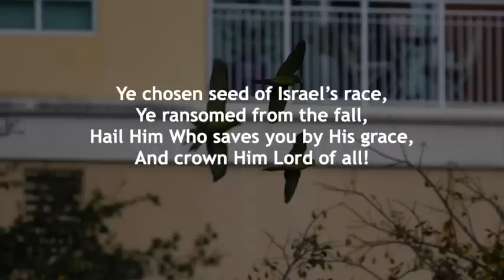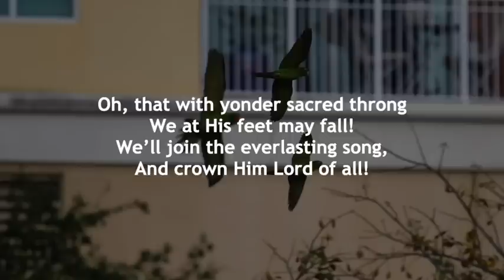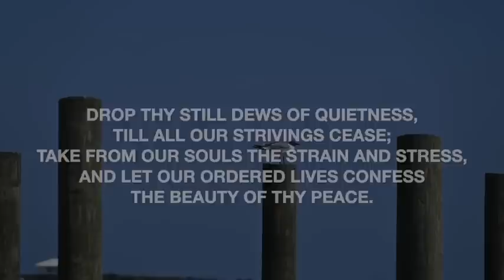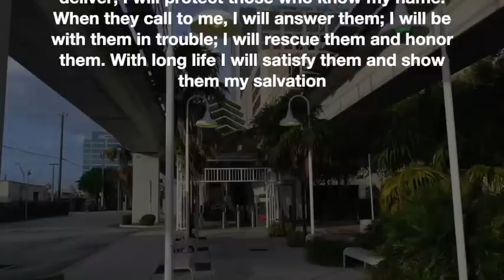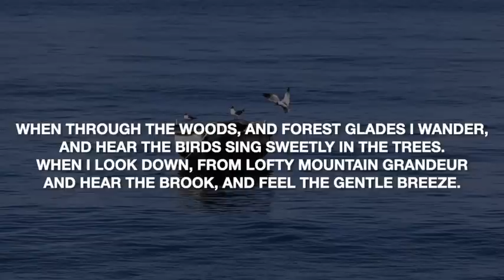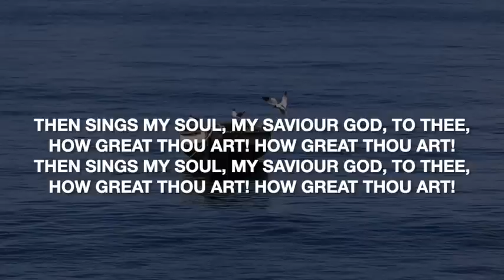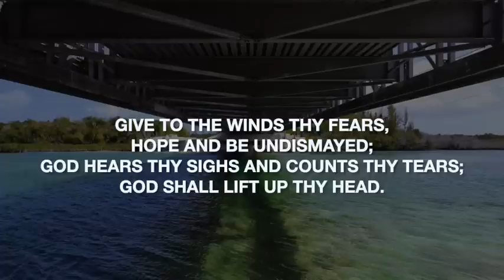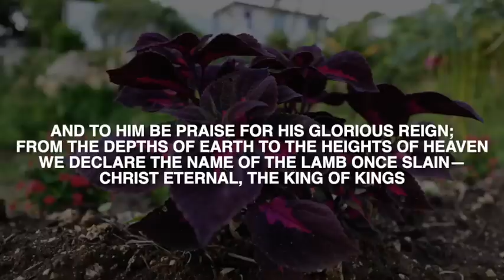Daily Devotions - August 3rd, 2022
Tonight we are led by Bro. Brian Lashley